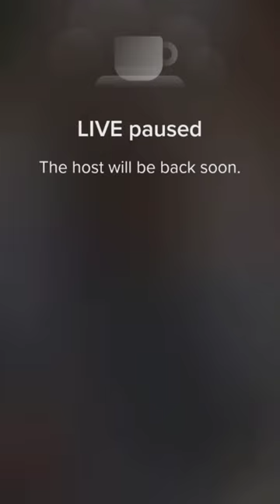Mary periscope live update💙🌹1049#periscope